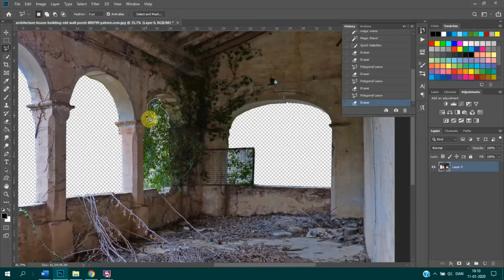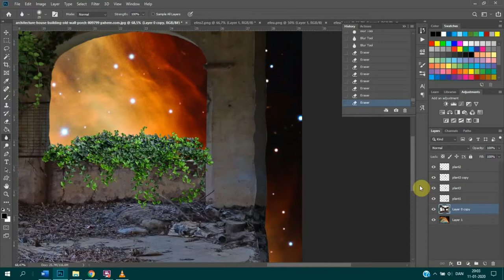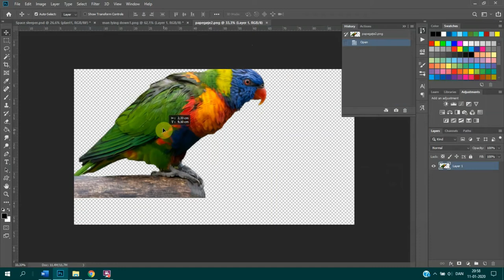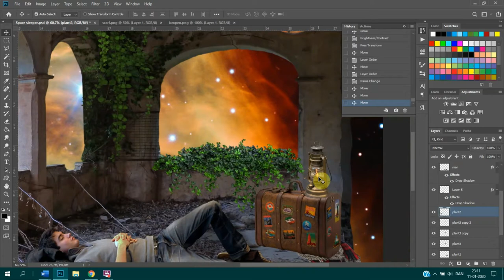Making the digital collage "Bus Stop"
Timelapse of the making of "Bus Stop".